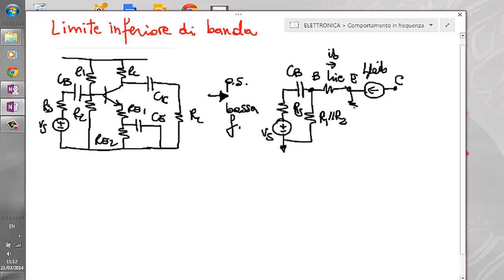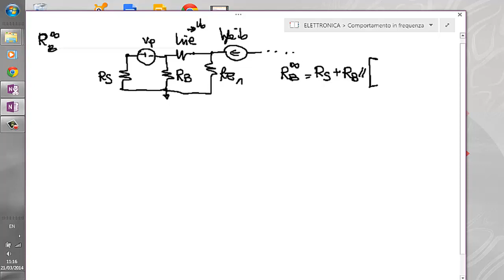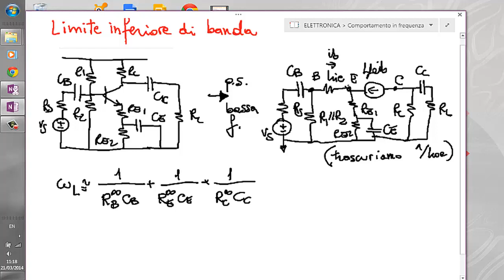Elettronica 2014 - Lezione 34b - Limite inferiore di banda di stadi amplificatori